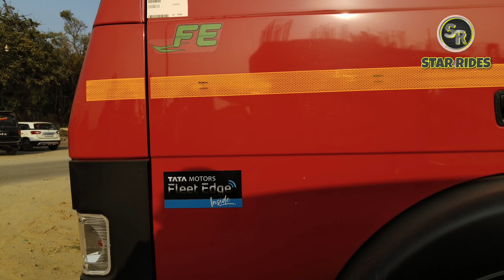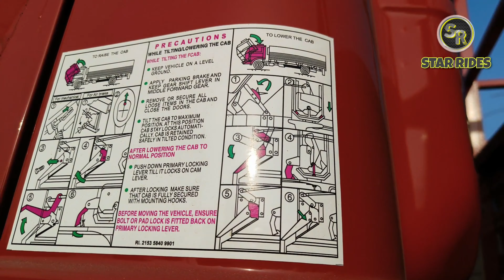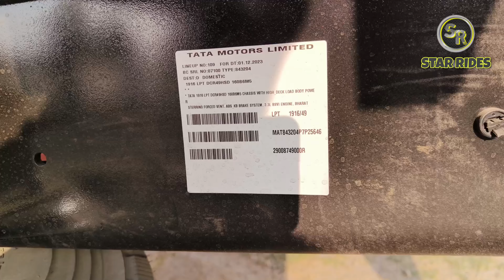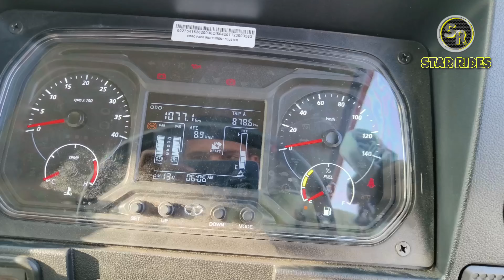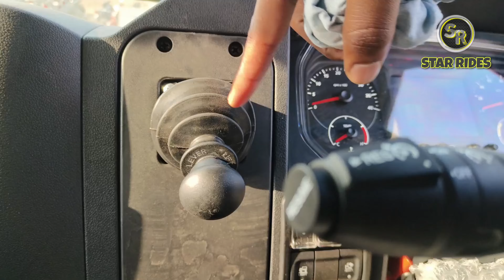New Tata LPT 1916 BS6-2 Truck Review 💥 6 Wheel Lpt Truck Price Mileage Specification 2023-24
नमस्कार दोस्तों  स्वागत है आपके अपने ही यूट्यूब चैनल पर🙏

दोस्तों इसी प्रकार है वीडियो में लेकर आता रहता हूं।

आपकी क्या राय है, कैसा लगा ये वीडियो, अगला वीडियो किस गाड़ी का चाइए ,कमेंट जरुर करें।

Tata Showroom Location 👉 Lotus Motors Sukhadiya Circle Ajmer Road Bhilwara Rajasthan India

From - Bhilwara Rajasthan